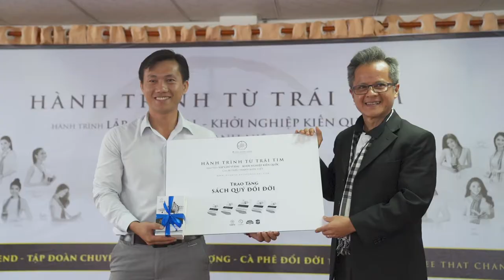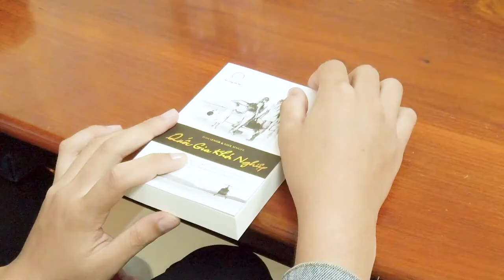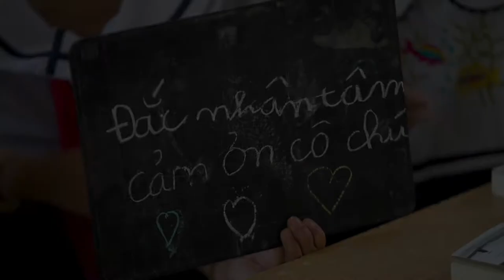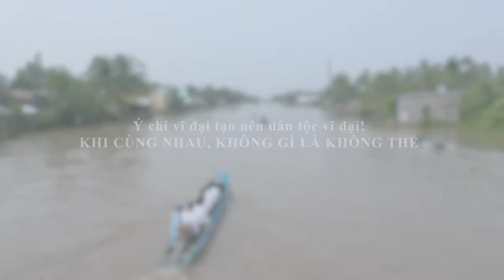Hành trình từ Trái Tim tặng sách đổi đời trên vùng đất kiên cường Hậu Giang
Ngày 21/9/2019, Hành Trình Từ Trái Tim tiếp tục trao tặng 5 cuốn sách quý được đúc kết từ các bài học thành công của nhiều quốc gia, nhân vật ảnh hưởng trong nhiều lĩnh vực do Chủ tịch Tập đoàn Trung Nguyên Legend - Đặng Lê Nguyên Vũ tâm huyết tuyển chọn đến các em học sinh, sinh viên, thanh niên trường Đại học Võ Trường Toản, Thư viện Hậu Giang và người dân xã Trường Long Tây, Hậu Giang.
Hậu Giang là điểm tiếp theo trong Hành trình chuyên chở tri thức, được biết đến vựa lúa lớn nhất của Tây Nam Bộ, địa phương canh tác xuất khẩu gạo lớn nhất cả nước, vùng đất  bước lên từ bao gian khó, trải qua bao biến đổi về mặt địa lí, hành chính nhưng đang từng ngày thay đổi.